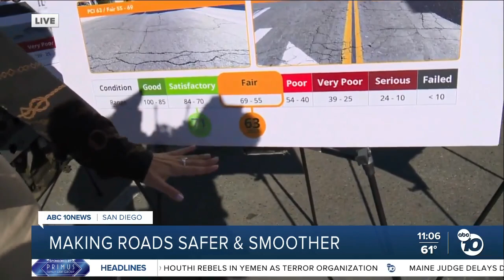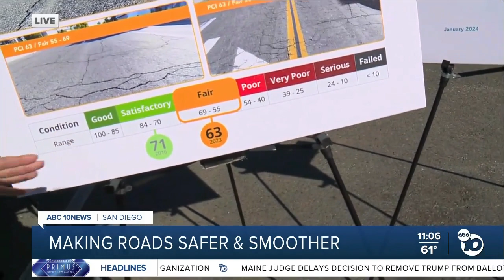San Diego's road index score is fine for now, but may be at a tipping point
ABC 10NEWS Reporter Dani Miskell brings us new information at the City's Public Transportation yard where the future of road conditions are discussed.